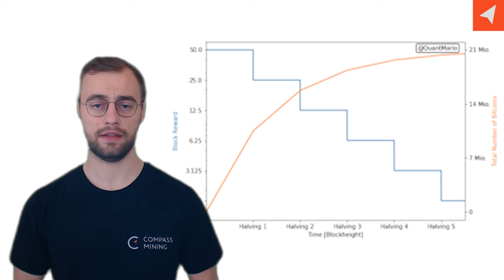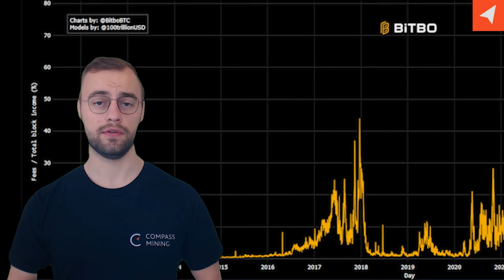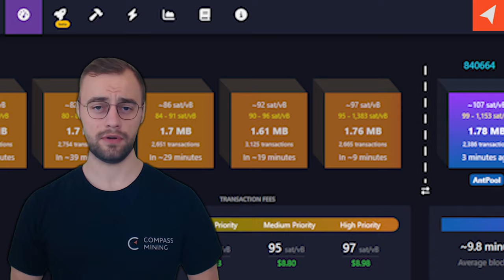Why Bitcoin Transaction Fees Are So High Right Now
With the launch of Runes at block 840,000 the Bitcoin ecosystem has a massive increase in fees, which subsequently helps to subsidize miners' loss in block reward post Halving. In this video, Kris dives into why Runes has increased fees and how this may continue to impact the Bitcoin ecosystem and likely be a net-positive for Bitcoin Miners.

Happy hashing! 🤝